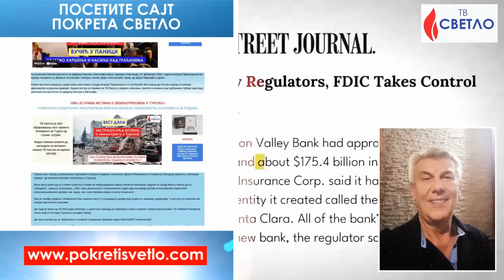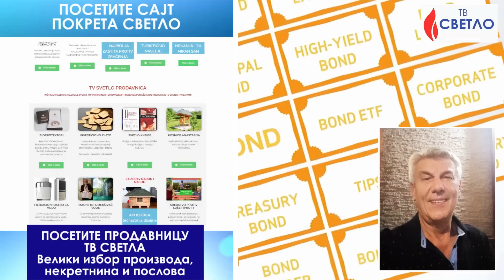ŠTA SE KRIJE IZA SUSRETA VUČIĆ - ZELENSKI? - Miroslav Paravinja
КОЈА ЈЕ ПОАЗАДИНА И ШТА СЕ КРИЈЕ ИЗА СУСРЕТА ВУЋИЋ - ЗЕЛЕНСКИ? - одговор је дао економиста Мирослав Паравиња и, коментаришући догађаје у земљи и свету, позвао грађане Србије на удруживање, протесте и формирање прелазне Владе.